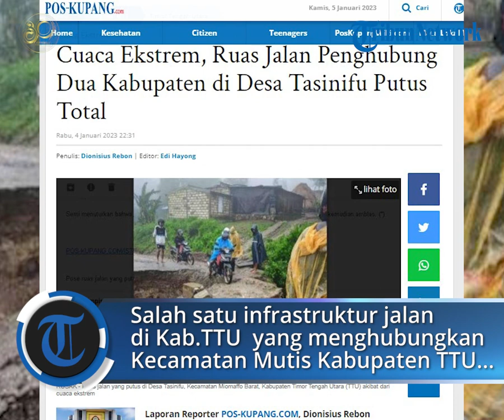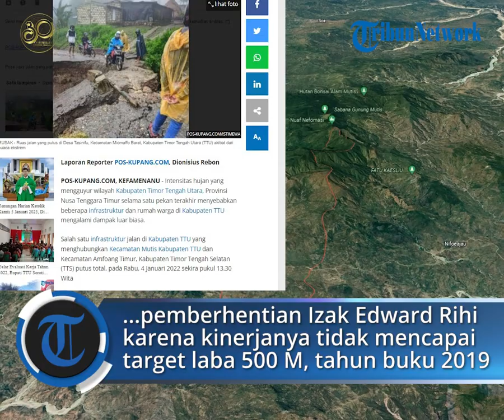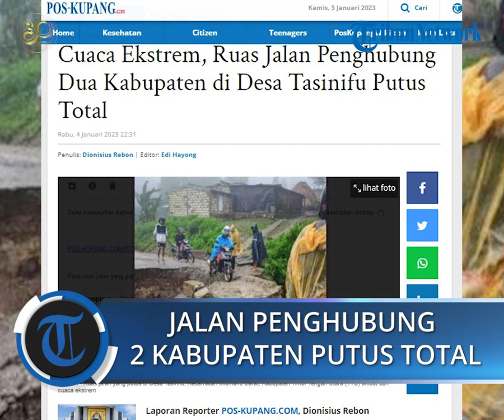Jalan Putus Total, Penghubung Timor Tengah Utada dan Timor Tengah selatan di Desa Tasinifu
POS-KUPANG.COM - Intensitas hujan yang mengguyur wilayah Kabupaten Timor Tengah Utara, Provinsi Nusa Tenggara Timur selama satu pekan terakhir menyebabkan beberapa infrastruktur dan rumah warga di Kabupaten TTU mengalami dampak luar biasa.

Salah satu infrastruktur jalan di Kabupaten TTU yang menghubungkan Kecamatan Mutis Kabupaten TTU dan Kecamatan Amfoang Timur, Kabupaten Timor Tengah Selatan (TTS) putus total, pada Rabu, 4 Januari 2022 sekira pukul 13.30 Wita. Kamis, 5 Januari 2023 (POS-KUPANG.COM, Dionisius Rebon)

Artikel ini telah tayang di POS-KUPANG.COM dengan Judul Cuaca Ekstrem, Ruas Jalan Penghubung Dua Kabupaten di Desa Tasinifu Putus Total

Editor  : Edi Hayong
Jurnalis : Dionisius Rebon
VPO             : Jocc